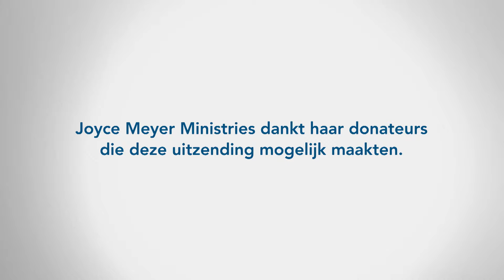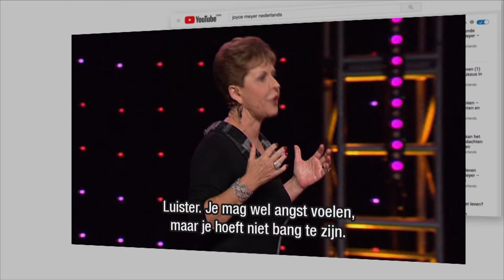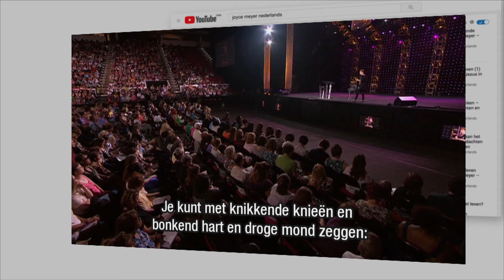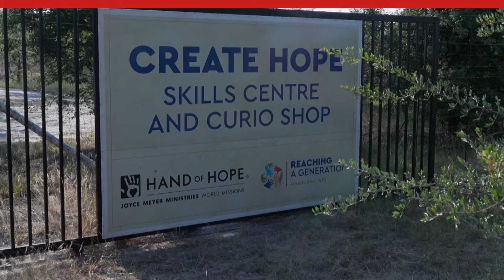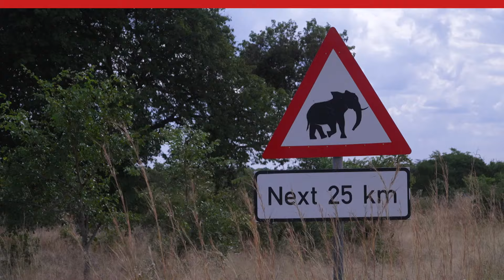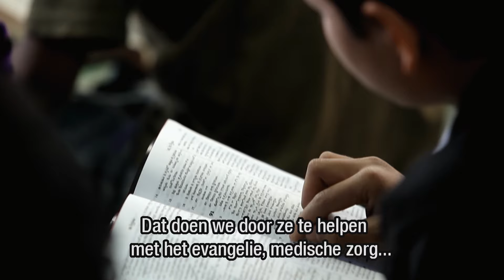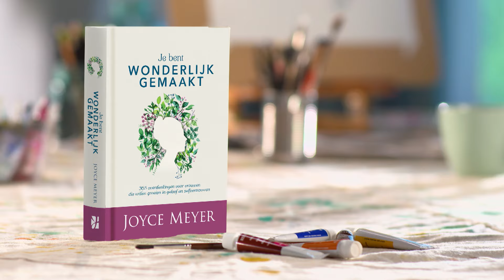BEWIJS JE NIET LANGER AAN ANDEREN | Zelfvertrouwen – Joyce Meyer – Met Jezus in je dagelijks leven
Als je weet wie je bent in Christus hoef je jezelf niet langer aan anderen te bewijzen. Dat verandert je leven.

💌 Deel deze uitzending met iemand om hen te bemoedigen.

*Voor meer informatie over haar bediening, meld je hier aan:*

00:00 Bewijs je niet langer aan anderen | Zelfvertrouwen
00:32 Lukas 4;1 Jezus, vol van de Heilige Geest, keerde terug van de Jordaan en werd door de Geest naar de woestijn geleid,
01:28 Lukas 4;1-2 werd door de Geest naar de woestijn geleid, (2) waar Hij veertig dagen verzocht werd door de duivel. En Hij at niets in die dagen en ten slotte, toen die voorbij waren, kreeg Hij honger.
02:03 Lukas 4;;3  En de duivel zei tegen Hem: Als U Gods Zoon bent, zeg dan tegen deze steen dat hij brood wordt.
03:39 Lukas 4;3-4 En de duivel zei tegen Hem: Als U Gods Zoon bent, zeg dan tegen deze steen dat hij brood wordt. (4) Maar Jezus antwoordde hem: Er staat geschreven dat de mens van brood alleen niet zal leven, maar van elk woord van God.
04:03 Lukas 4;5-9 En daarna bracht de duivel Hem op een hoge berg en liet Hem in een ogenblik tijd al de koninkrijken van de wereld zien. (6) En de duivel zei tegen Hem: Ik zal U al deze macht en de heerlijkheid van deze koninkrijken geven, want die is aan mij overgegeven en ik geef die aan wie ik maar wil; (7) dus, als U mij zult aanbidden, zal het allemaal van U zijn. (8) Maar Jezus antwoordde en zei tegen hem: Ga weg van Mij, satan, want er staat geschreven: U zult de Heere, uw God, aanbidden en Hem alleen dienen. (9) En hij bracht Hem naar Jeruzalem en zette Hem op het hoogste gedeelte van de tempel, en hij zei tegen Hem: Als U de Zoon van God bent, werpt U Zich dan vanhier naar beneden …
06:27 Lukas 4;10-13 want er staat geschreven dat Hij Zijn engelen voor U bevel zal geven om U te bewaren, (11) en dat zij U op de handen dragen zullen, opdat U Uw voet niet misschien aan een steen stoot. (12) Maar Jezus antwoordde en zei tegen hem: Er is gezegd: U zult de Heere, uw God, niet verzoeken. (13) En toen de duivel alle verzoeking beëindigd had, verliet hij Hem tot een bepaalde tijd.
07:01 1 Petrus 5;8 Wees nuchter en waakzaam; want uw tegenpartij, de duivel, gaat rond als een brullende leeuw, op zoek naar wie hij zou kunnen verslinden.
08:15 Johannes 15;5
16:11 Filippenzen 3;3 Want wij zijn de besnijdenis, wij die God in de Geest dienen en in Christus Jezus roemen en niet op het vlees vertrouwen.
16:43 Hebreeën 12;27 Dit ‘nog eenmaal’ duidt op de verandering van de dingen die kunnen wankelen als van dingen die gemaakt zijn, opdat de dingen die onwankelbaar zijn, zouden blijven.
17:10 Johannes 15;2
23:43 Lukas 22;24 Er ontstond ook onenigheid onder hen over wie van hen geacht werd de belangrijkste te zijn.
24:10 Lukas 22;25-27 En Hij zei tegen hen: De koningen van de volken heersen over hen, en wie macht over hen hebben, worden weldoeners genoemd. (26) Bij u echter moet dat zo niet zijn, maar de belangrijkste onder u moet als de jongste worden en wie leiding geeft als iemand die dient. (27) Want wie is belangrijker: hij die aanligt of hij die bedient? Is het niet hij die aanligt? Ik echter ben in uw midden als Iemand Die dient.